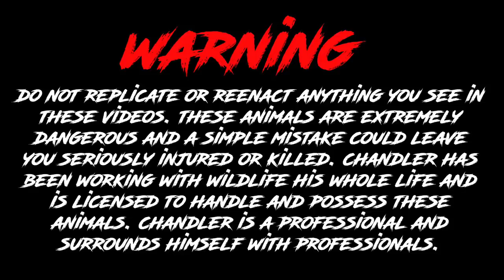ZIGGY’S NOT SO CHILL?!🐊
IF YOU’D LIKE TO MESSAGE OR EMAIL THE COUNTY PLEASE FOLLOW THIS LINK!⬇️